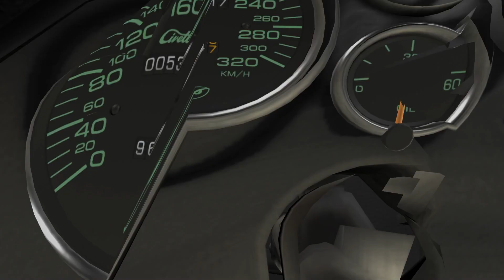NISZCZYMY SAMOCHODY Z MANEKINEM w BEAMNG.DRIVE "MARCEL NIE DAŁ RADY!" #73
Dzisiaj nauka jazdy specjalnej i policyjnej w Beamng.drive! :D